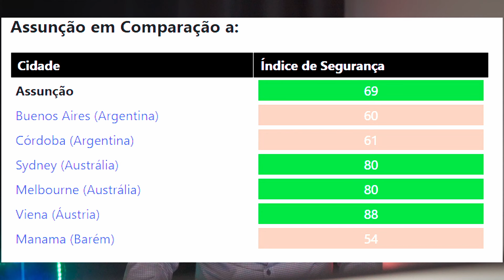Como é a SEGURANÇA no Paraguai | Quão SEGURO é viver Em Asunción?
Maitei, no vídeo de hoje uma série sobre a curiosidade sobre Como é a SEGURANÇA no PARAGUAI? Você vai conhecer algumas dicas e no final do video vai ter um grafico explicativo medindo o quão SEGURO é viver em Asunción!